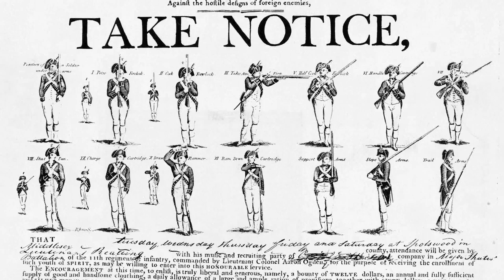Molly Pitcher, Folk Hero of the Revolutionary War | Biography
Historian Alexis Coe tries to pintpoint which real-life woman (or women) inspired the creation of Revolutionary War-era folklore character Molly Pitcher.

Season 1